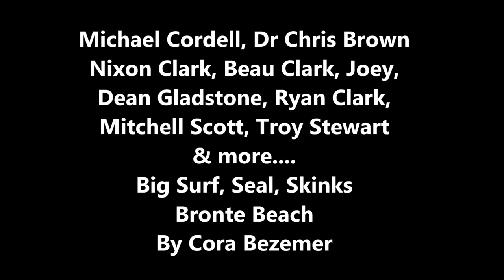Dr Chris Brown, Michael Cordell, The Clarks, Scotty, Troy Stewart, Seal & Big Surf. By Cora Bezemer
Dr Chris Brown, Michael Cordell, Ryan Clark, Nixon Clark, Mitchell Scott, Andrew Johns, Beau Clark, Troy Stewart & more. Seal throwing fish. Bronte Beach in Sydney, Australia. Big surf. Skink Lizards. Filmed by Cora Bezemer.